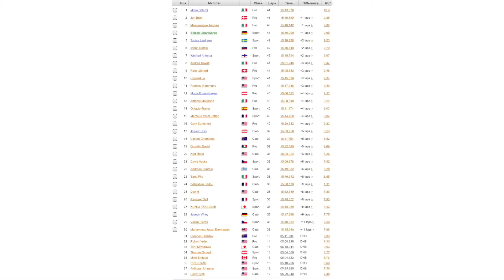A-Finale (Sport) 1:10 Nitro Spec auf SPL 1